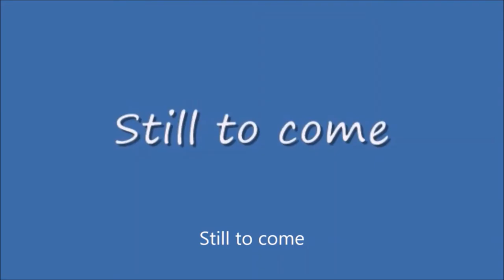Wednesday Night Lowdown #395